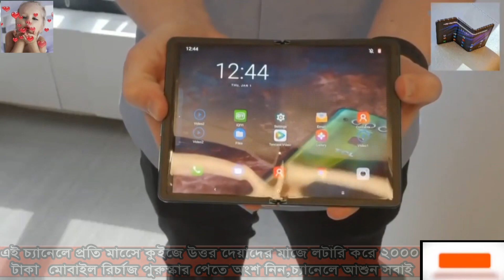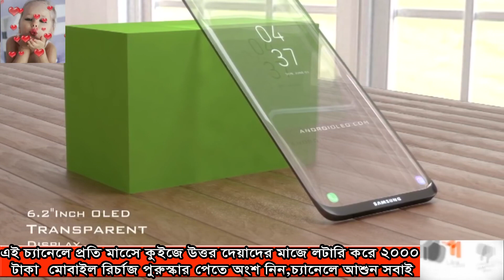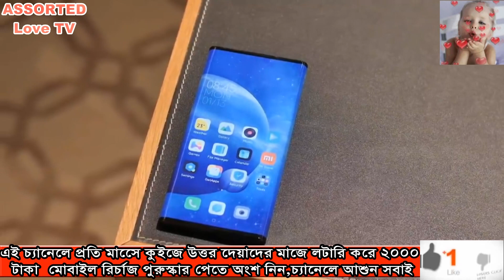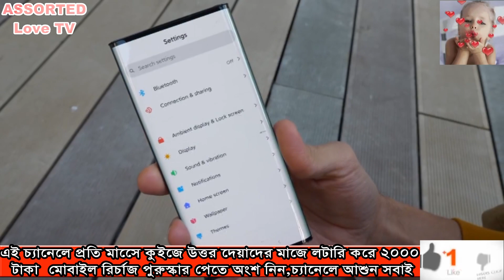Top 5 BEST Video,5 most modern mobiles in the world/পৃথিবীর সব চাইতে আধুনিক ৫টি মোবাইল =আগে দেখেননি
২০০০ টাকা মোবাইল রির্চাজ পেতে উত্তর দিয়ে অংশ্য নিন=নিয়ম কানুন ভিডিওর ভিতরেই দেয়া আছে ভালভাবে দেখুন
Top 10 Best Video পৃথিবীর শেরা বড় ১০ প্রকার সাপের জিবনি/Top 10 types of snakes in the world
The call of the original dove is a clear call/ঘুঘু পাখির ডাক অর্জিনিয়াল/Tiếng gọi bồ câu ban đầu
আমি কয়েকটি লিংক দিলাম -এই লিংক গুলর ভিডিও দেখার ভাইগ্য সবার হয়না,
এ রকমের অনেক ভিডিও আামার চ্যানেলে অনেক আছে= প্লিজ ভিজিট করুন

18 Survival Videos Episode 2/মৃত্যুর হাতে থেকে বেচে যাওয়া ১৬টি ভিডিও পর্ব ২/बची हुई मौत के 18 वीडियो
লগ ডাউনে বিশ্ব্য জুরে বন্য প্রানিদের শহর দেখতে আশার গল্প/Strange videos of wild animals on lockdown
20 people survived death/মৃত্যুর হাতে থেকে বেচে ফেরা ২০ জন মানুষের ভিডিও/20 लोग मौत से बच गए
20 people survived death/মৃত্যুর হাতে থেকে বেচে ফেরা ২০ জন মানুষের ভিডিও/20 लोग मौत से बच गए
22 Saudi beauties/সেীদির ২২জন সুন্দরির ভিডিও না দেখলে মিস /सऊदी अरब से 22 सुंदरियों का वीडियो
There are 12 species of animals with 2 heads/২মাথাওলা ১২জাতের প্রানি /2 सिर वाले जानवर/2 رأس حيوانات
Top 10 fountains in the world /পৃথিবীর শেরা অপরুপ ১০টি প্রকৃতিক র্ঝনা/दुनिया में शीर्ष 10 फव्वारे
Four boys and a girl dressed up/চাঁর জন ছেলে মেয়ে সেজে টিকটক বানিয়ে সব ছেলেদের মাথা নস্ট করে দিতেছে
মেীমাছিও মানুষ ভালবেসে যেভাবে ঘর বাদল/Bees are the house of human love/मधुमक्खी मानव प्रेम का घर है
ছাগল গাছের মাথায় উঠে পাতা খাচ্ছে বিশ্বাস না হলে দেখুন?The goat is eating at the top of the tree
ইমাম সাহেবের এই ভিডিও না দেখলে আপনার জিবনটাই বৃথা ১০০./.মজা না পাইলে এমবি ফেরৎ দিব কথা দিলাম ১০০./.
মার্কেটে কাপর চুরির ভিডিও,চুরির পর্ব ২,ওদের ধরিয়ে দিন- /Video of clothes being stolen in the market
এমন ১০প্রকার বানর অাগে কেউ দেখেননি অদ্ভূত সব চেহারার বানর/10 प्रकार के बंदर मैंने पहले कभी नहीं देखे
৩৬জোরা সাপেরনাচ নাগিন মিউজিকের তালে ইউটিউবে প্রথম/36नागिन संगीत की लय में जोरदार सांप नृत्य करते हैं
কিভাবে ফেসবুক সেট করব? যেভাবে সেট করলে ফেসবুক নস্ট হবেনা ১০০./. , How To Facebook A2Z FULL Seting